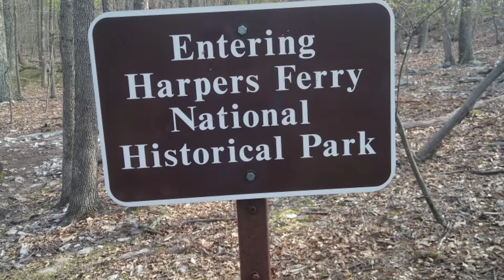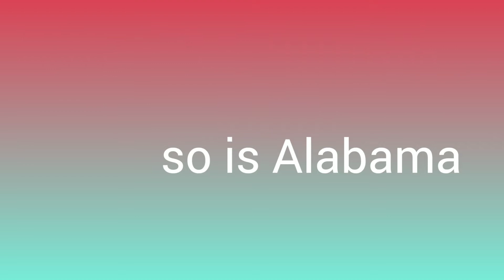We Both Survived One Week!!!!